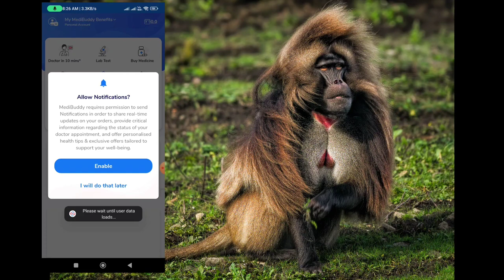🤑Today New Campaign Loot Offer ₹100+₹ Instant Paytm Cash || Earning Trick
1 miss call 10 paytm cash